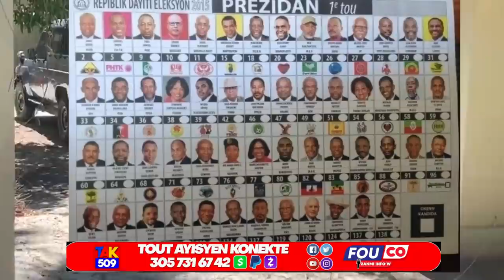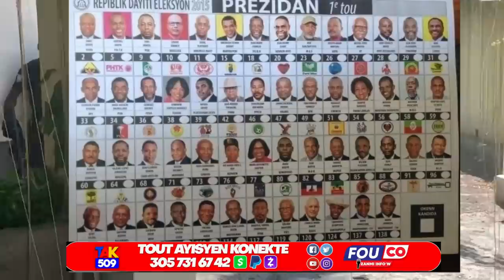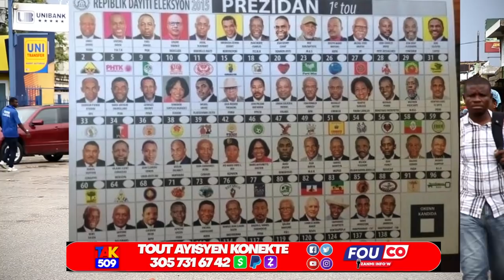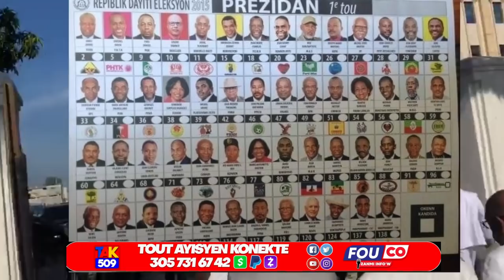Denye Nouvel Asasina Jovenel..Bagay yo red pou Pastè Lochard..Lapolis Kase zel Izo /Fouco